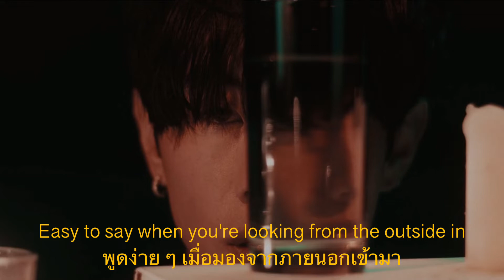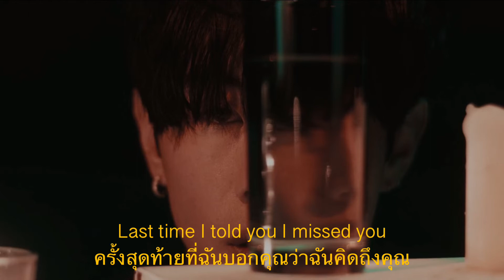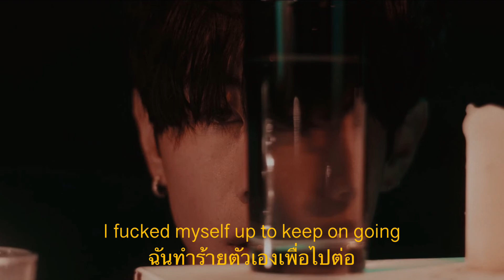Thai sub / lyrics. My life - MARK TUAN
Lyrics :

Sometimes I look at myself it's
A little bit selfish
I tried but I can't win
You don't even know
How could somebody look at me
And think that I'm happy
I haven't been laughing
Too much anymore

You say I seem okay when I'm sitting here with all my friends
Easy to say when you're looking from the outside in
I'll never change, loving myself is all pretend
And I might never again

I tried everything to please you
I forgot to think of me too
I woke up and realized
That this is my life

And every time that I felt hopeless
I fucked myself up to keep on going
And I never realized

Sometimes I wish I was different
And someone would listen
It's hard it explain it
Last time I told you I missed you
It turned to an issue
Guess I was mistaken
I'll leave you alone